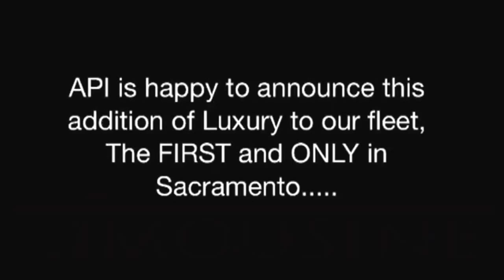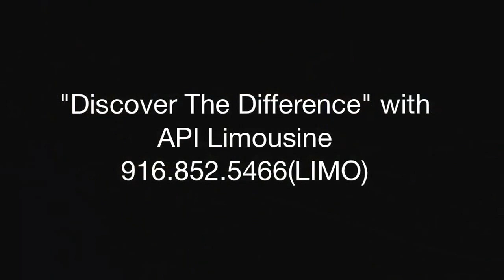API Limousine's Mercedes Benz Executive Coach "Discover The Difference"Sacramento Party Bus Rentals.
API Limousine's Mercedes Benz Executive Coach "Discover The Difference" Campaign. Sacramento Party Bus Rentals and Sacramento Limo Service.